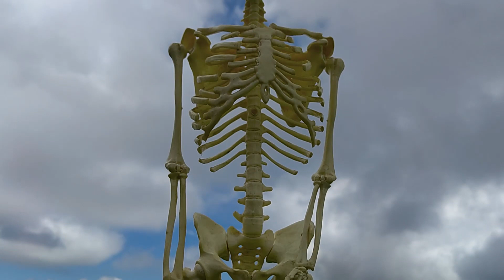LA CAÍDA- Ejercicio de composición- David Calderón.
Ejercicio de composición.